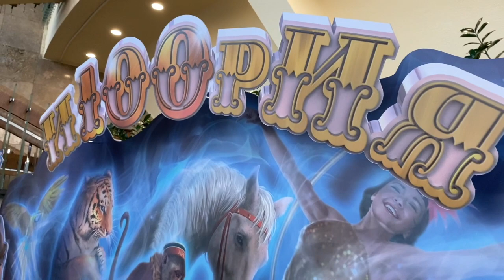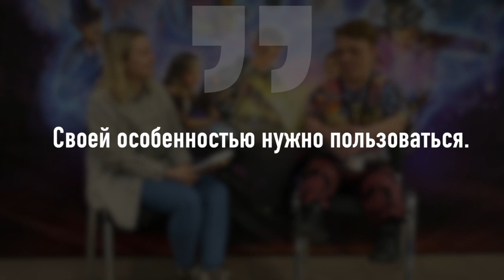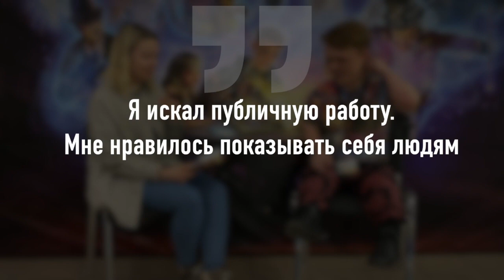Большой Московский Цирк / Большое путешествие маленькой колясочки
Большой Московский Цирк
На этот раз мы побывали в крупнейшем цирке Европы в «Большом Московской цирке»

В выпуске мы ответим на вопросы:
🎪 Есть ли доступность в цирке для маломобильных людей?
🎪 Есть ли в цирке ассистенты-помощники для людей с повышенными потребностями?
🎪 Смогли дети 2-х и 5-ти лет высидеть 3 часа представления?
🎪 Как живётся в современном обществе маленькому человеку?

🎪 Запашный - красавчик?